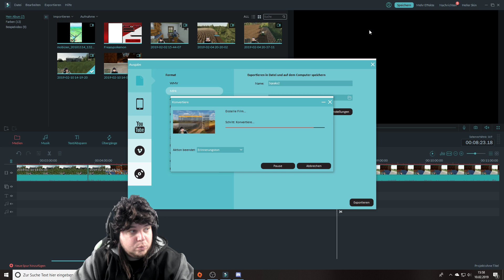LS19 - Ein neues Haus 👑 Manni und Günni #72 👑 Landwirtschafts Simulator 2019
Landwirtschafts Simulator 2019 ist am start und wir fangen gleich richtig an als Manni und Günni

▼ Mehr Informationen hier in der Beschreibung ▼
►Mitspieler:
►►Keys Günstig Kaufen:
(Reflink damit unterstüzt du mich kostenlos)
►►Wenn du mich unterstützen möchtest:
►►Immer Aktuell
👑Packstaion:
MaxiMal-Network
z.H Freasy
Am Hockacker 3, Pavillon 1
85630 grassbrunn